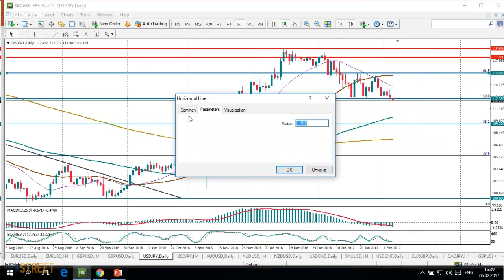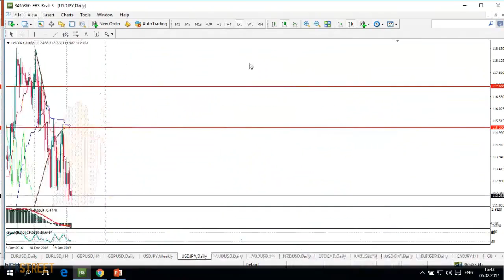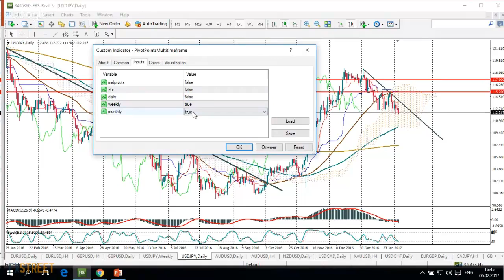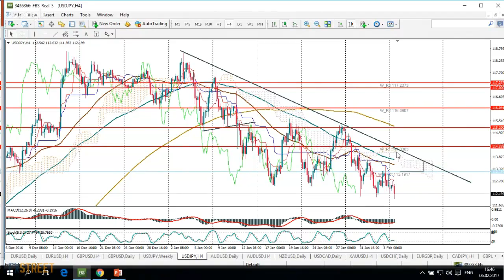USD/JPY: In the middle of cloud on daily chart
Elizabeth Belugina, the leading analyst at FBS, will provide technical and fundamental analysis for the main currency pairs and commodities and share her trade ideas.